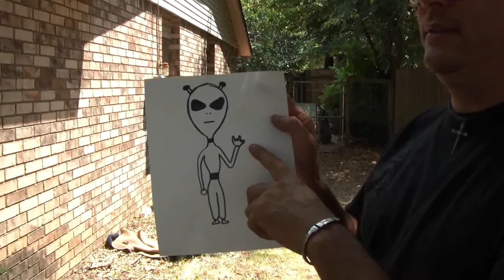Aliens in Tulsa Oklahoma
Ok, so I  finally had my camera ready and have captured PROOF OF ALIENS.  You have to see this to believe it.